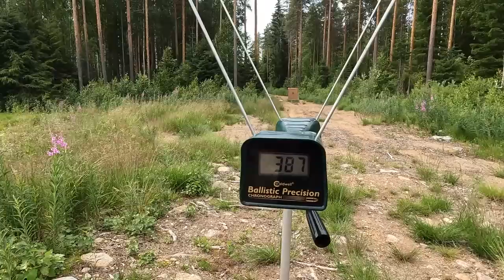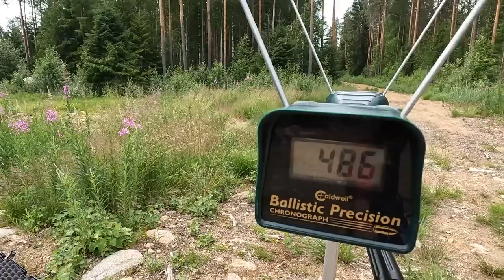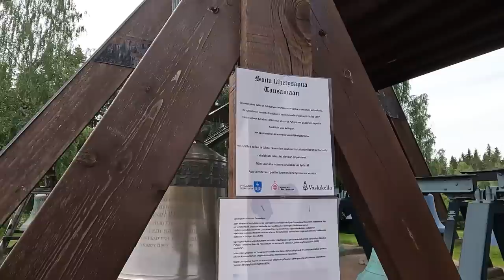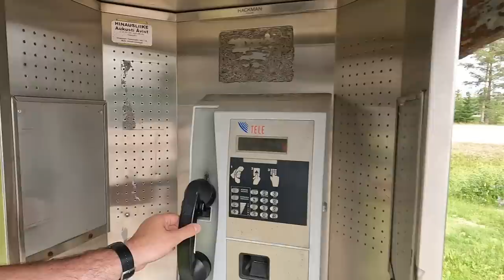Osa 287 - Benellin korjaus, koeammuntaa sekä lomailua - 2022/2023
Haulikon korjausta, testataan patruunat hanhijahtiin sekä lomaillaan Pyhäjärvellä.